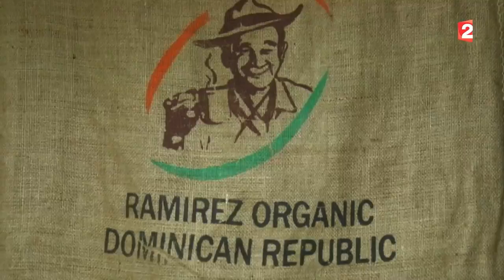Bien-être: Les bienfaits du café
Café : Des bénéfices santé confirmés !